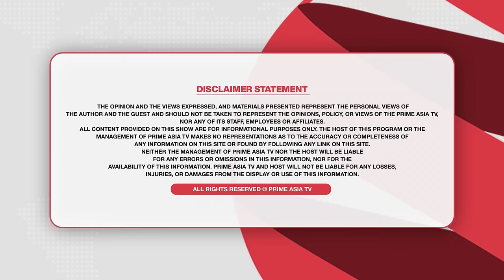Prime Focus (2221) || Sanjay Dutt ਚੋਣ ਮੈਦਾਨ ‘ਚ ? , ਕੀ ਬੋਲੇ ਚੋਣਾਂ ਬਾਰੇ Sukhpal Khaira !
Prime Focus (2221) || Sanjay Dutt ਚੋਣ ਮੈਦਾਨ ‘ਚ ? , ਕੀ ਬੋਲੇ ਚੋਣਾਂ ਬਾਰੇ Sukhpal Singh Khaira ! , Rahul Gandhi ਹੋਣਗੇ OUT !

24 hours Local Punjabi Channel